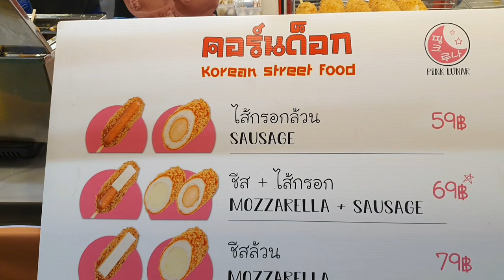เพิ่งเคยกินครั้งแรก!! คอนด็อก เมนูขวัญใจวัยรุ่น กรอบนอก นุ่มใน ดังมากในติ๊กตอก วิธีทำที่น่าทึ่ง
⭐แม็กกี้ ชาแนล
⭐Thai Street Food อาหารถนนไทย
(ช่องโมเองค่ะ)

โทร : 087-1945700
Line : momakin